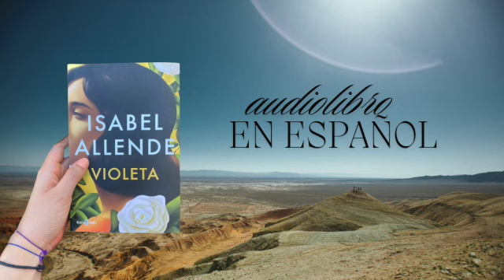Violeta de Isabel Allende, Audioibro 2-13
Novela de Isabel Allende, leída en español para Sesiones Ramónicas